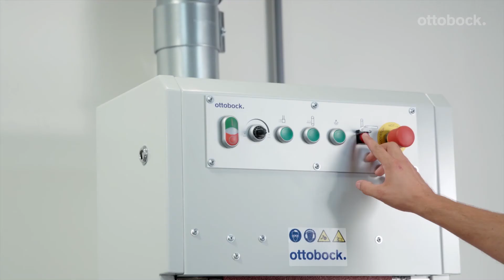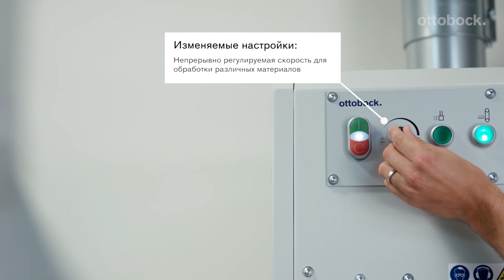Ленточно-шлифовальный станок, арт.701P250. Видео для специалистов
Ленточно-шлифовальный станок, который идеально соответствует вашим потребностям: высокая производительность, тихие ходовые характеристики, максимальная точность, безопасность и комфорт в работе.

0:20 Простой в использовании. Замена шлифовальной ленты без специальных инструментов.
0:32 Автоматически регулируемый. Шлифовальная лента всегда идеально натянута благодаря встроенному пневматическому цилиндру.
0:40 Обеспечивает отличную защиту. Высокоэффективная аспирация мелкодисперсной пыли с опорного стола.
0:50 Гарантирует оптимальное освещение рабочего пространства.
0:55 Высокоточный. Простая однократная регулировка шлифовальной ленты.
1:00 Изменяемые настройки. Непрерывно регулируемая скорость для обработки различных материалов.
1:07 Свободное место. Большая площадь шлифования облегчает работу и продлевает срок службы шлифовальной ленты.
Ленточно-шлифовальный станок (арт.701P250) – это первоклассный дизайн, высокая производительность, чрезвычайно плавный ход, максимальная точность и простота в обращении.